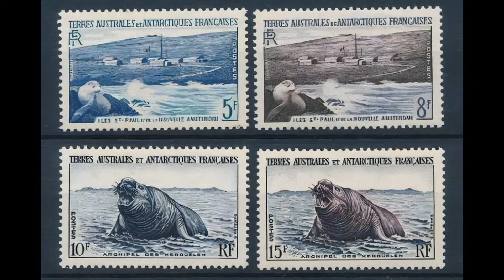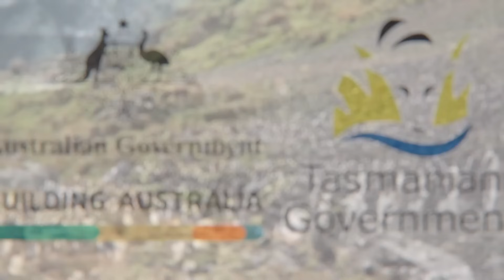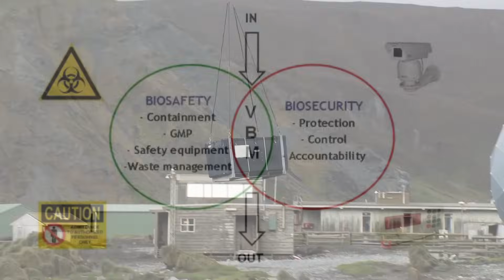Thousands Of Rats Were Left Alone on a Small Island, and Later Result Was Unreal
This video explores the ecological downfall and eventual restoration of Macquarie Island, triggered by invasive species like rats, cats, and rabbits. It reveals how a once-pristine sub-Antarctic ecosystem was nearly destroyed by human intervention and how science, government funding, and detection dogs helped bring it back from the brink.

🎥 WHAT'S INCLUDED:
- History of Macquarie Island’s isolation and natural ecosystem
- Invasive species introduction: rats, mice, cats, rabbits
- Impact on seabirds, soil, plants, and invertebrates
- Failed and successful eradication attempts (baiting, hunting)
- The Macquarie Island Pest Eradication Project (MIPEP)
- Role of sniffer dogs in final elimination
- Post-eradication recovery and global conservation lessons

📊 WHY IT MATTERS:
Macquarie Island’s story is a powerful case study in ecological resilience and human responsibility. It shows how ecosystems can be both incredibly vulnerable and astonishingly recoverable when we act decisively. This success inspires similar global efforts and highlights the importance of biosecurity, funding, and non-lethal wildlife management tools like detection dogs.